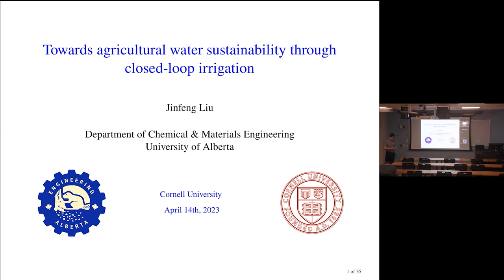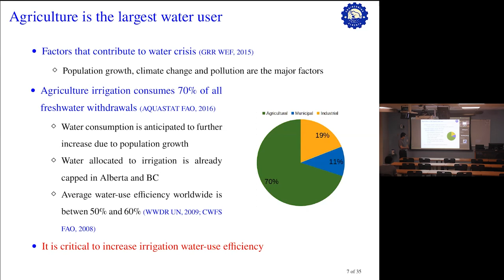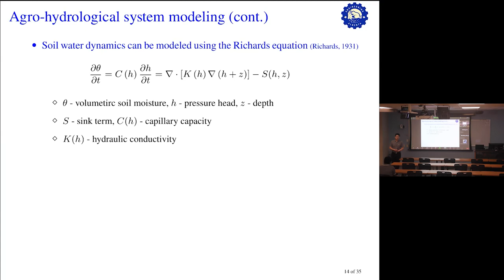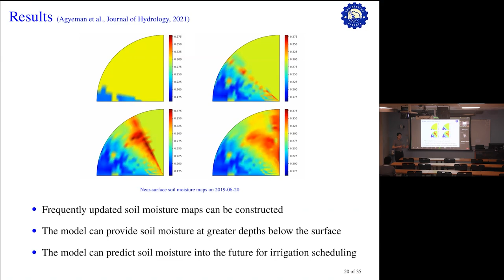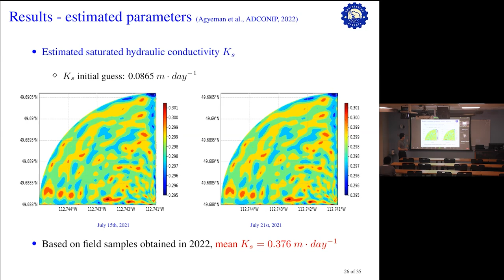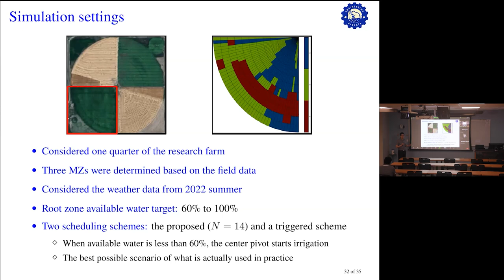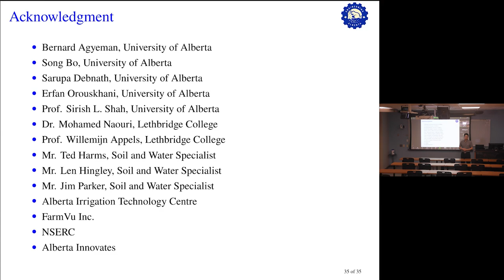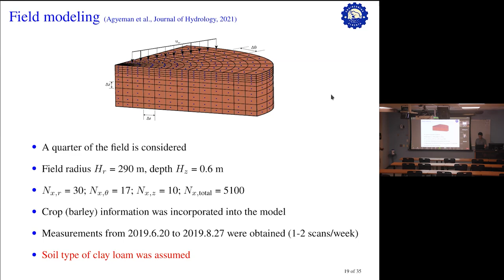Ezra's Round Table on 4/14/2023: Jinfeng Liu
Towards Agricultural Water Sustainability through Closed-loop Irrigation

The challenge of ensuring water and food security has been consistently recognized as one of the most significant global risks by the World Economic Forum. Agriculture accounts for approximately 70% of the world’s freshwater consumption. However, the average irrigation water use efficiency is low, estimated to be around 50% to 60%. This inefficiency is primarily due to the open-loop nature of the current irrigation strategy, which does not consider real-time field conditions, such as soil moisture when determining the amount and timing of irrigation. From a systems engineering perspective, improving water use efficiency requires closing the decision-support loop and forming a closed-loop system for precision irrigation. This involves using sensors to collect real-time field information, which is then fed back to a control algorithm to calculate the best irrigation commands. Closed-loop irrigation has been shown to bring significant water conservation and economic benefits in greenhouses and nurseries under controlled environments. However, it is unclear whether closed-loop irrigation can achieve the same benefits in large-scale irrigated agriculture, which is subject to significant uncertainties such as weather and sensing conditions.

To implement a closed-loop irrigation system, various sensing instruments such as soil moisture sensors, evapotranspiration gauges, and thermal cameras are used to collect real-time field information on soil moisture, temperature, and other factors. This information is then fused together to estimate the entire field’s conditions, which is fed back to a control system. The control system calculates the best irrigation commands for the next few hours or days based on a field model, estimated field conditions, local weather forecast, and other pre-specified irrigation requirements. However, implementing such a system for large-scale agricultural fields presents significant challenges due to nonlinearities, uncertainties, and the large size of fields. We have been working towards realizing a closed-loop irrigation system for large-scale fields by developing technologies in field modeling, soil moisture estimation, irrigation scheduling, and control. In this talk, I will share our achievements and lessons learned on this journey.

ABOUT DR. JINFENG LIU
Dr. Jinfeng Liu is a Professor in the Department of Chemical and Materials Engineering at the University of Alberta. He received his Ph.D. in Chemical Engineering from the University of California, Los Angeles (UCLA) and his MSc and BSc from Zhejiang University. Dr. Liu’s research interests lie in process systems and control engineering, focusing on developing innovative modeling, estimation, and control methods to tackle the pressing challenges in closed-loop smart agricultural irrigation for water sustainability. Dr. Liu has published 3 books, over 200 journal and conference papers, and edited a few special issues. Dr. Liu currently serves as the editor-in-chief for the IChemE journal Digital Chemical Engineering. He also holds roles as an associate editor for several other journals, including the IFAC Journal of Process Control, Control Engineering Practice, International Journal of Systems Science, and MDPI Journal of Mathematics.